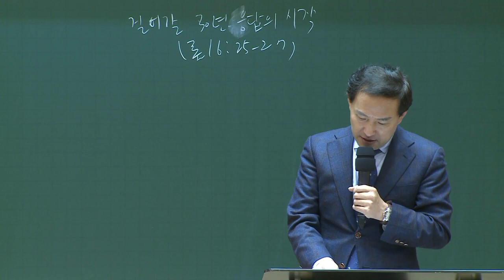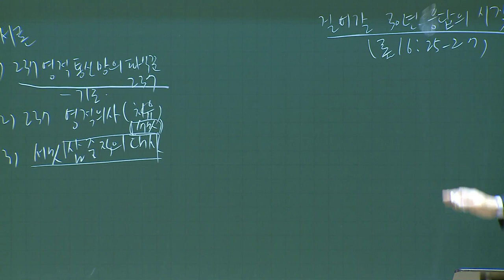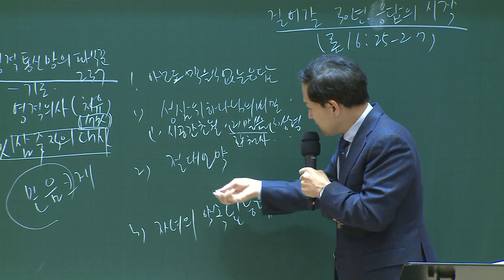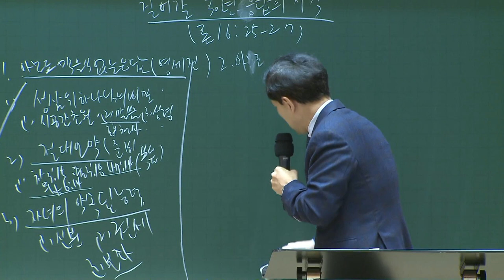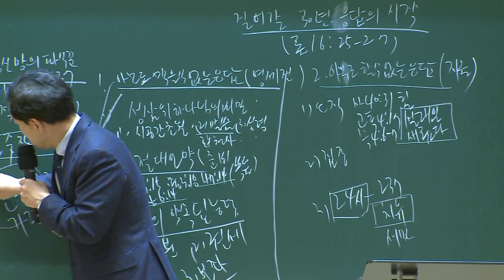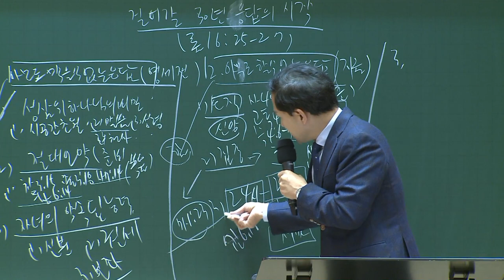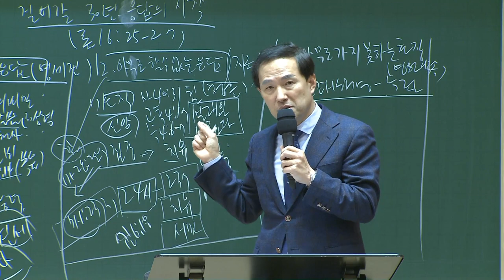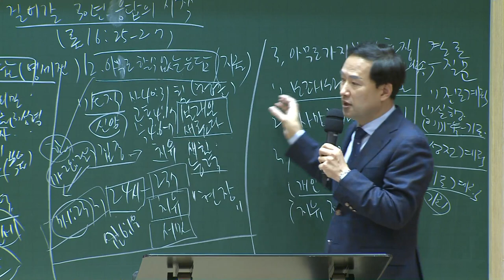[예원교회] 강서2 - 목요 사역자 조장 훈련 - 걸어갈 30년 응답의 약속의 시작 - 전영수목사 - 2021.01.21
로마서 16:25-27
걸어갈 30년  응답의 약속의 시작
전영수목사